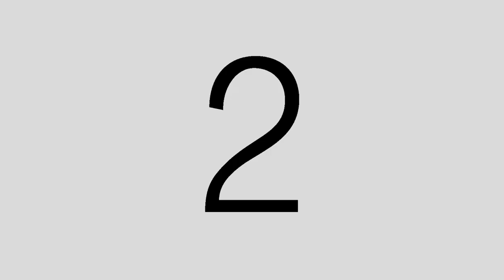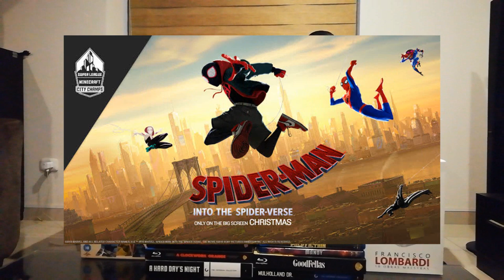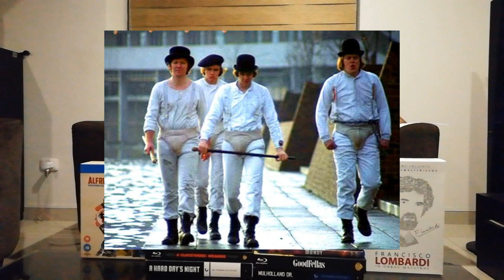Conversación premios Oscar 2019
Junto a Manuel Casavilca conversamos sobre las ocho películas nominadas a la categoría principal de los premios Oscar 2019